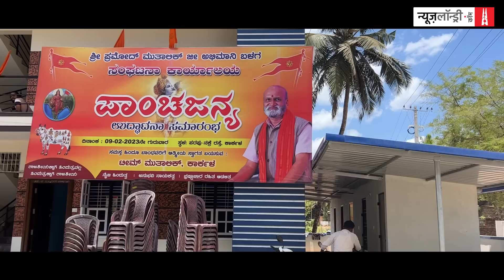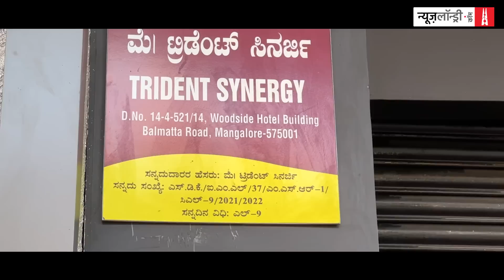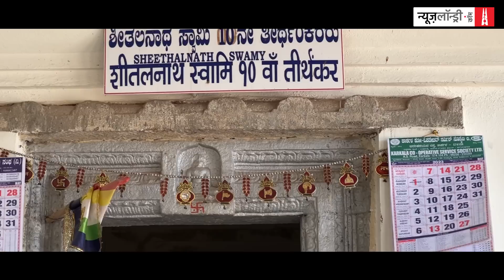Killing Files of Mangalore : कोस्टल कर्नाटक की हिंदुत्वा लेबोरेटरी | Another Election Show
आज हरियाणा, उत्तर प्रदेश, राजस्थान में गौरक्षा की आड़ में कुछ असमाजिक लोग पुलिस के साथ मिलकर हिंसा और उगाही कर रहे है, जबकि कर्नाटका में यह मॉडल डेढ़ दशक पुराना है

कोस्टल karnataka में हिंदूवादी कट्टरता और हिंसा का जो रूप दिख रहा है वह इसकी शुरुआत से बहुत अलग रूप ले चुका है. यह आर्थिक कारणों से शुरू हुआ था. लेकिन अब इसमें अनगिनत लोगों के हित जुड़ गए हैं, तमाम तरह के राजनीतिक पक्ष शामिल हो गए हैं. अब यह एक ऐसी भट्टी में तब्दील हो चुका है जिसमें अलग से ईंधन डालने की जरूरत नहीं है. यह उस स्वत: स्फूर्त मोड में पहुंच गया है, जहां लोग खुद ही हर घटना का प्रतिकार या समर्थन करने के लिए हथियार उठा लेते हैं. प्रवीण नेट्टारू और मोहम्मद फाजिल की हत्या इसका सबसे दुखद लेकिन सबसे सटीक उदाहरण है.

देखिए यह पूरी वीडियो रिपोर्ट -